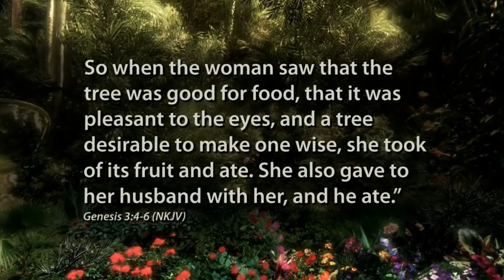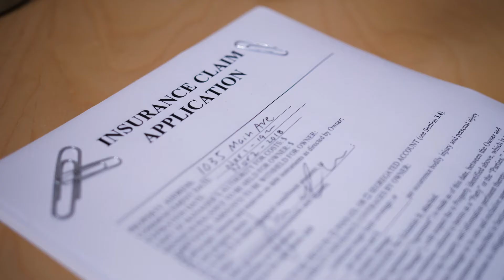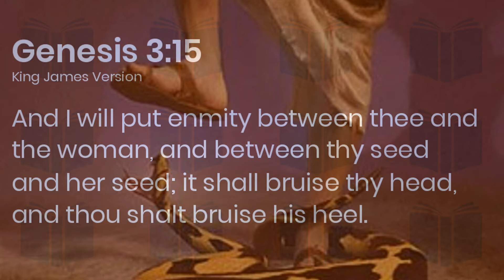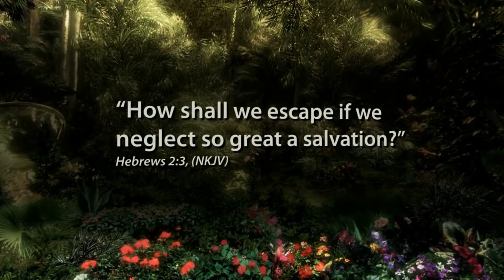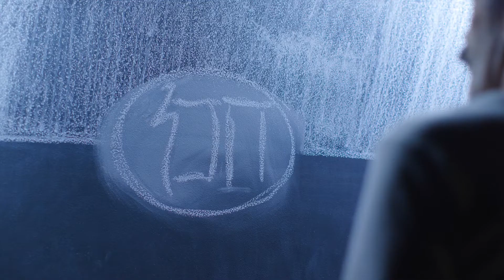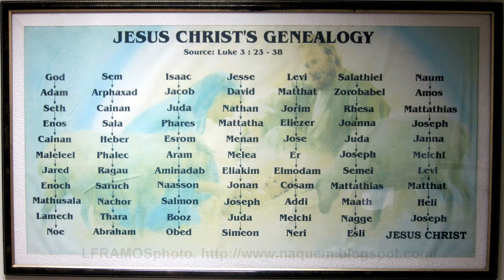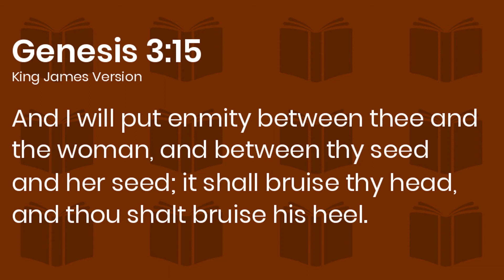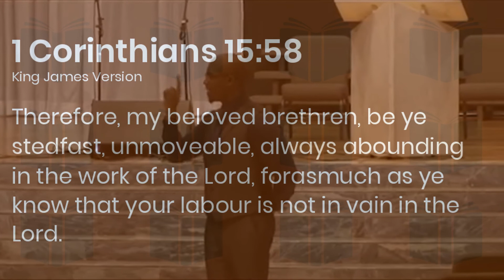Never Never Never Give Up by Pastor B Must Watch!!!